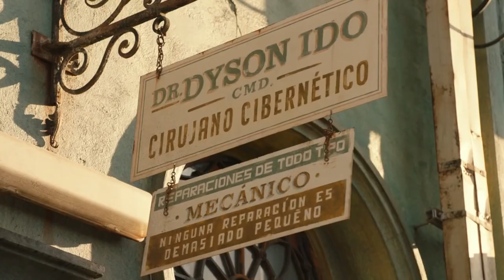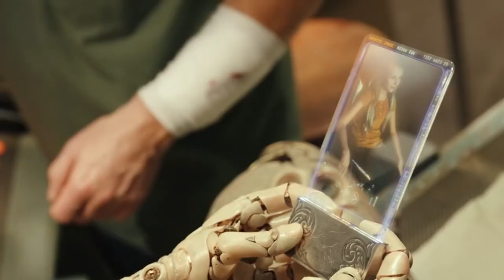ALITA Battle Angel 2019 Film Explained in Hindi Urdu Battle Angel Alita